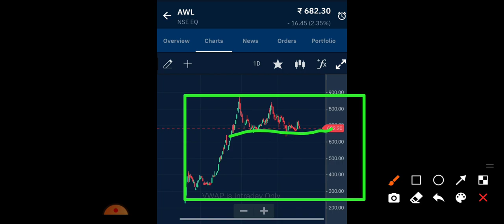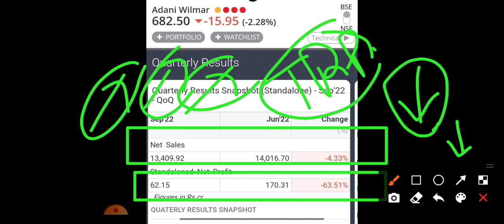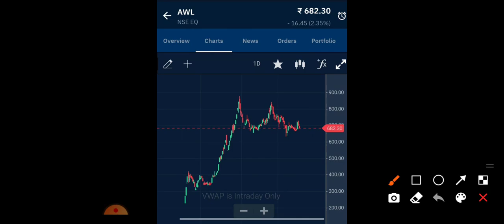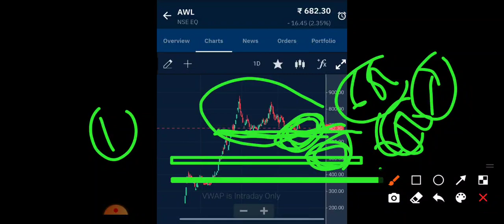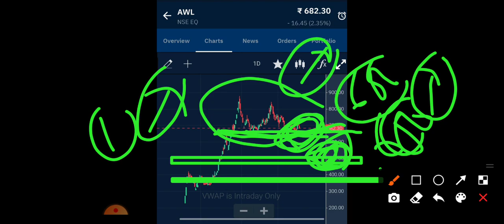adani Wilmar share kyu gira adani Wilmar share latest news adani Wilmar share Q2 result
adani Wilmar share lower circuit adani Wilmar share kyu gira adani Wilmar share latest news adani Wilmar share news adani Wilmar share target adani Wilmar share mein kya kare
awl share lower circuit awl share kyu gira awl share latest news awl share news awl share target awl share mein kya kare

Purpose.I Only share my views. Non Advisory, Discretional  No Clime Right Reserved.